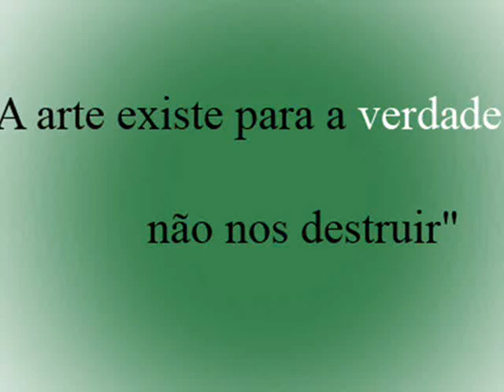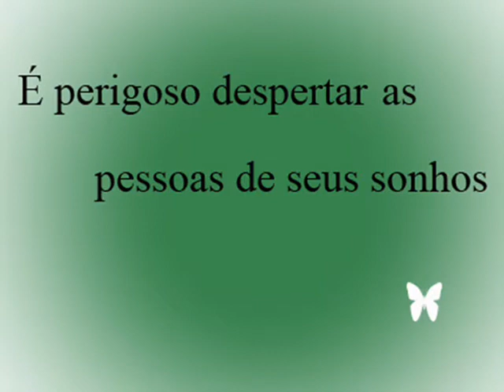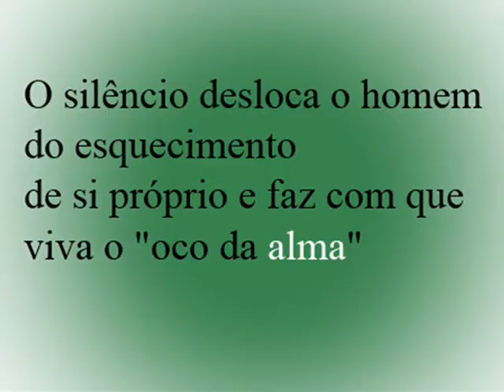Video clipe mix (Condição - Jay Vaquer)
Música interpretada por Jay Vaquer.
Original de Lulu Santos.